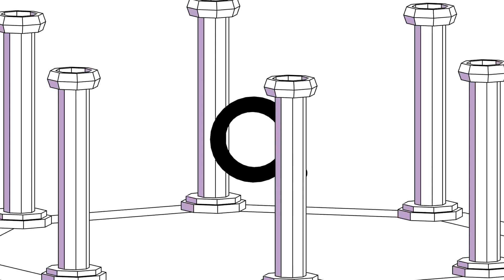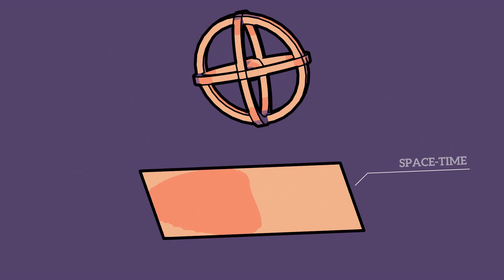TACHYONS - A PARTICLE FASTER THAN LIGHT| QUESTION SPOT | EPISODE 83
Made with love : by QUESTION SPOT
Title : TACHYONS - A PARTICLE FASTER THAN LIGHT

From the video :
When it comes to the mysteries of the universe, few ideas stir the imagination quite like tachyons. Hypothetical particles that supposedly move faster than light—what could be more mind-bending? If they’re real, they could completely rewrite the rules of physics as we know them.
But what are tachyons, really? Where did this wild idea come from? And if they did exist, how could they change everything we know about the cosmos?
Let’s dive in and unravel the mystery of tachyons!

Let's explore all at one spot!!!

Software used while making this video :
• Blender 3.6

Thank you for scrolling down till here, take your gift 🎁

Thanks...